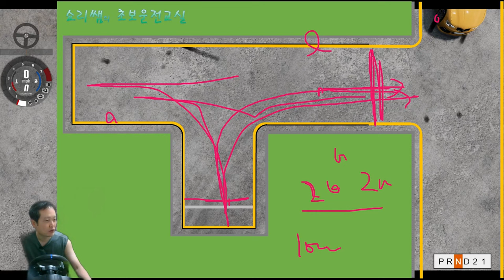이걸 몰라 탈락하는 겁니다!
Game Program |  BeamNG drive (steam)